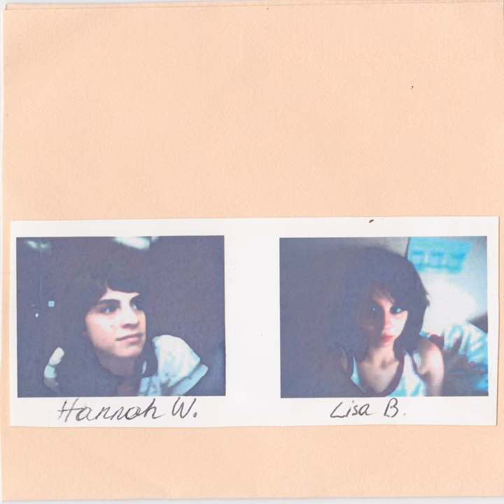Wombat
Wombat · Lisa Li-Lund · Hannah Whitaker

Lisa B and Hannah W

Composer: Lisa Li-Lund